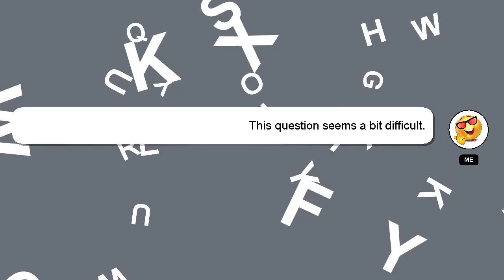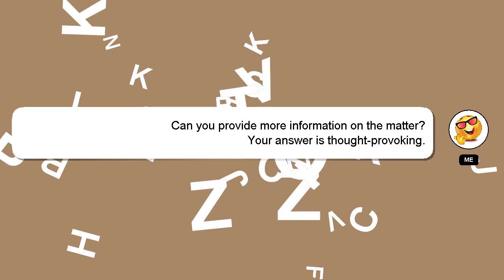How to cook kwacoco and banga soup cameroon?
A little intro about me, Nice to meet you, I am Delphi. Let me help you get the answers you need to your questions. - How to cook kwacoco and banga soup cameroon?

Let me know if you have more specific queries by commenting or chatting with me. Your answer will be acknowledged and appreciated, and I will 'heart' it as a sign of gratitude.

*2 What we are experimenting :*